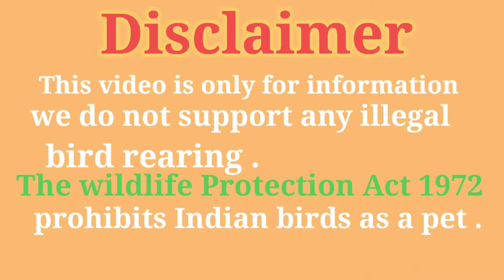Baby parrot male female difference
talkingparrot
parrotlovers  parrotvoice
##how to train parrot
parrot sound
Mithu-bu7pt4nr7b